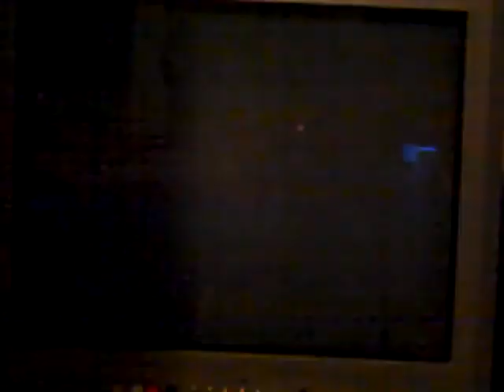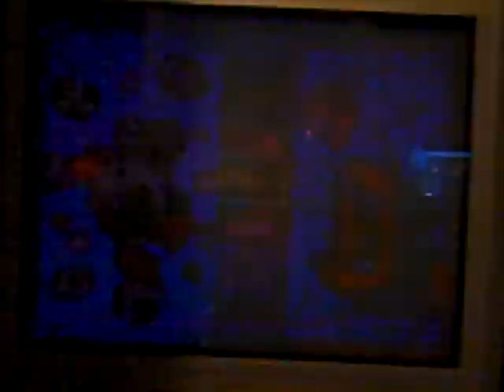Saturday Night Reception Night # 17 Part 4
In this 4th part of Saturday Night Reception and things went ok and I'm still moving and get every characters I beat. Will I beat the game in a snap? Watch to find out and see you in the next part.